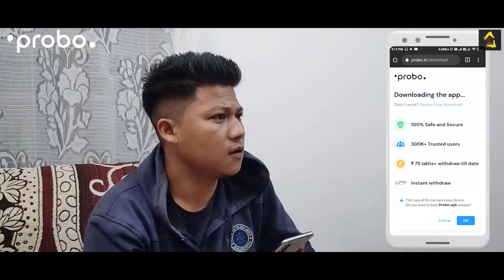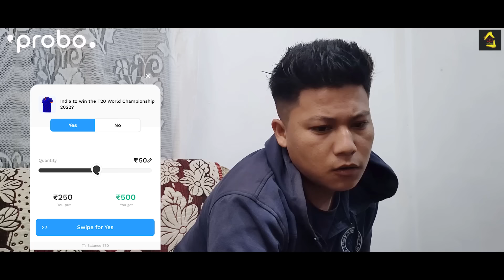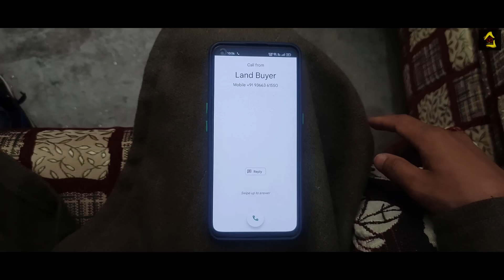Wrong number || Short Comedy video || English sub [CC]